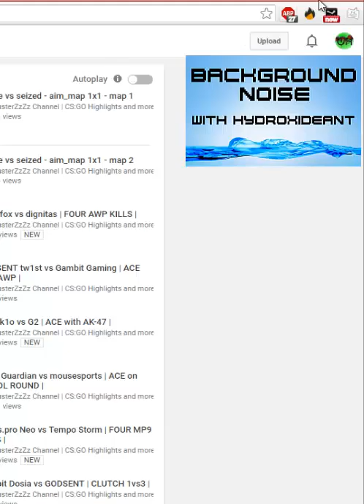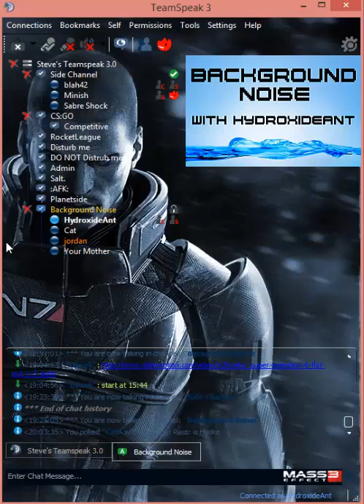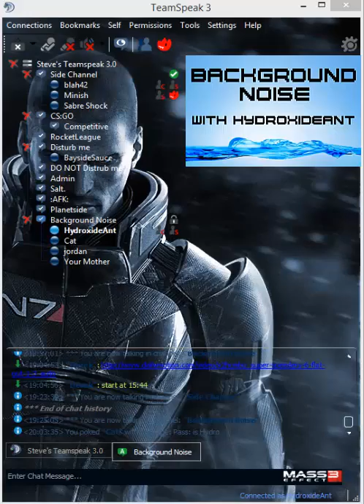Background Noise Episode 122 "Summit Fail, Cat vs Raccoon and CS Talk"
Hey, how's it going? Hydro here with another episode of Background Noise! Hope you enjoy!
Hosts: Cat and Hydro
Guests: Derek, Jordan and Mark